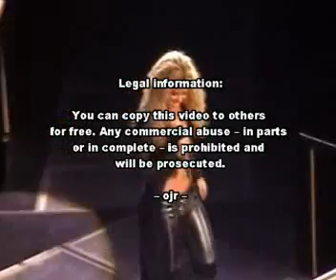Fool - Shakira - Tour of the Mongoose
Shakira interpreta Fool en Alemania en el Tour de la Mangosta